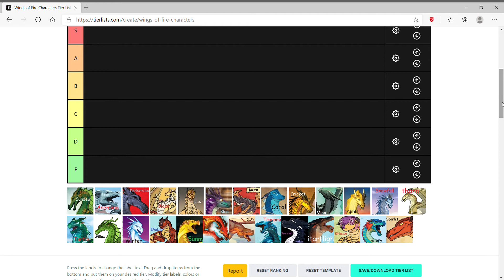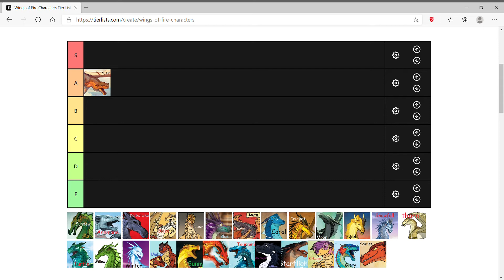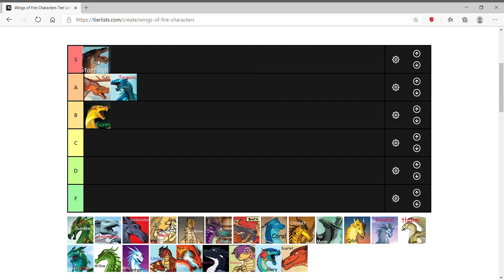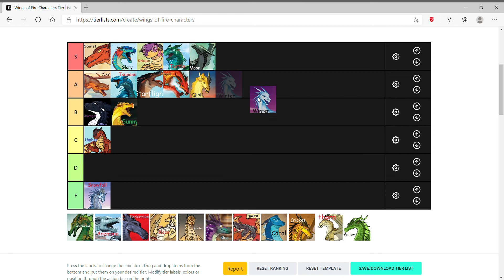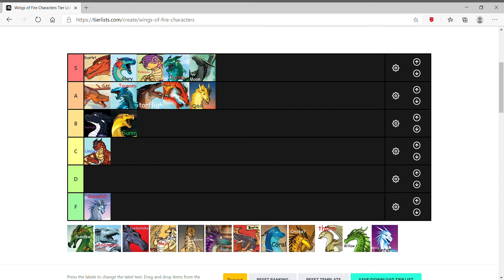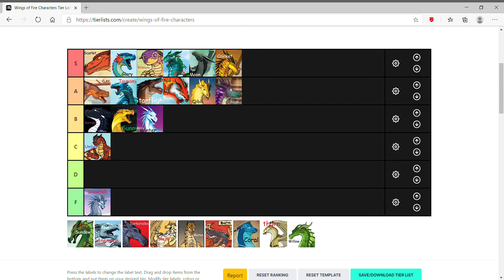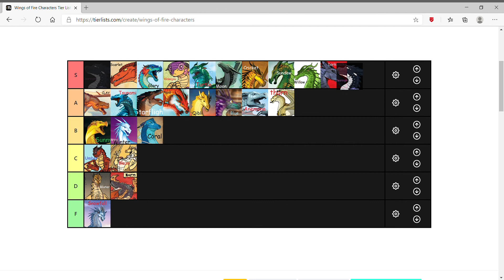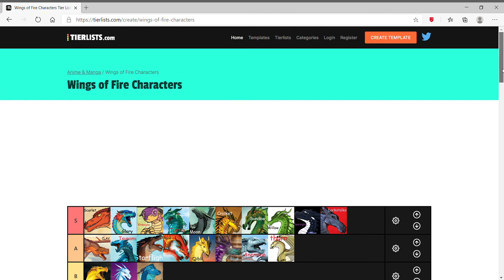Wings of Fire Character tier list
In this video I rank Wings of Fire characters.
If you guys want to do your own tier list try it